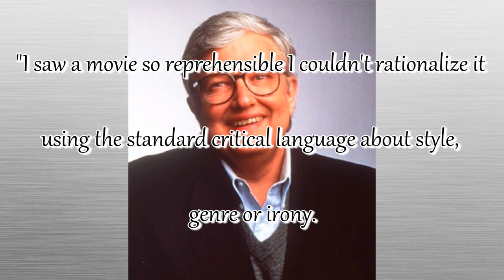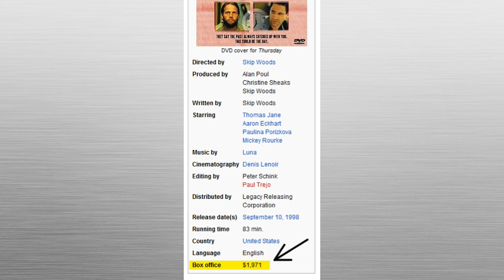Socio on Thursday (Part 1)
Never heard of this film? Well that's exactly what we're talking about today when The Other Socio reviews the lost gem called Thursday.